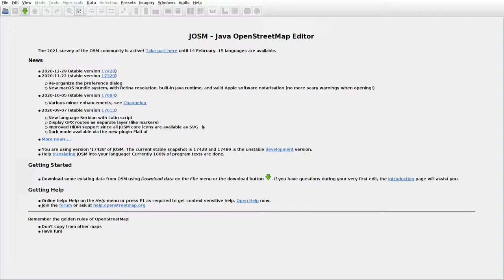JOSMrec0643 2021 02 12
Lithuania. Kurtiniškės, Vankiškiai. Tracing buildings (mainly) in JOSM for openstreetmap.